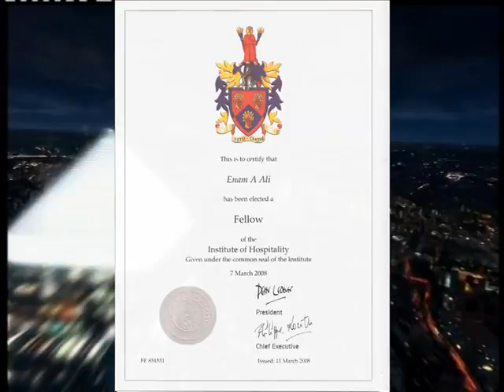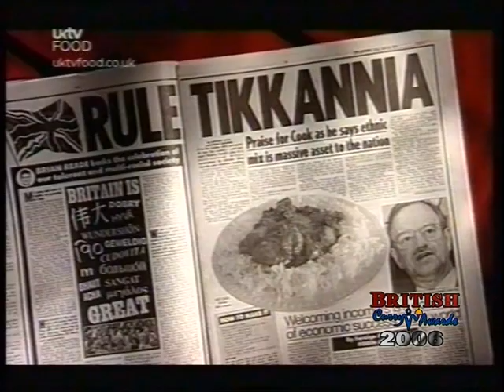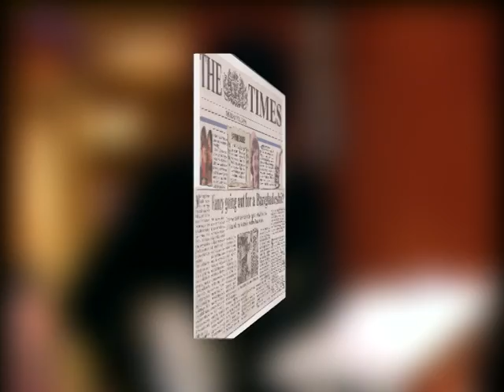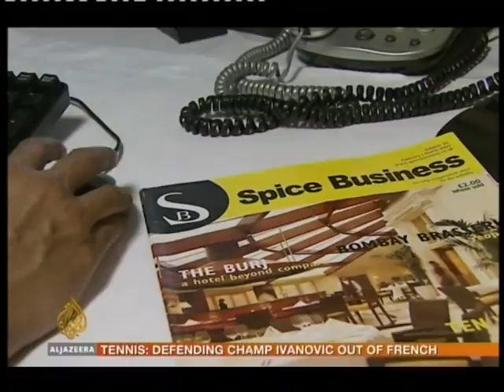Enam Ali MBE FIH profile bengoli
Enam Ali MBE have successfully "Dine Bangladeshi campaign " established by changing that perception 95% Indian restaurants are own and run by Bangladeshi and they are bringing reputation of British curry industry with success.